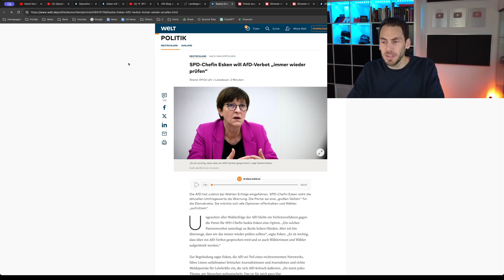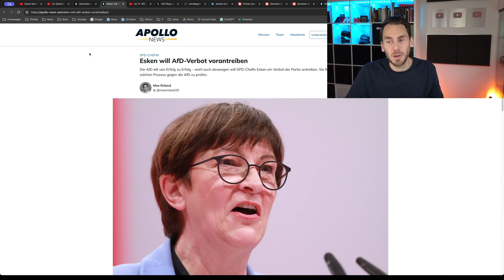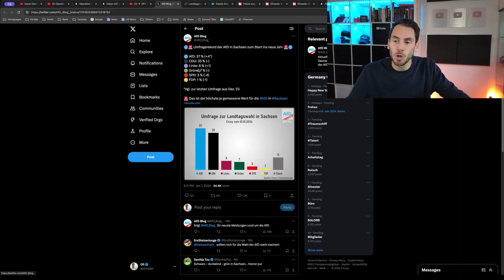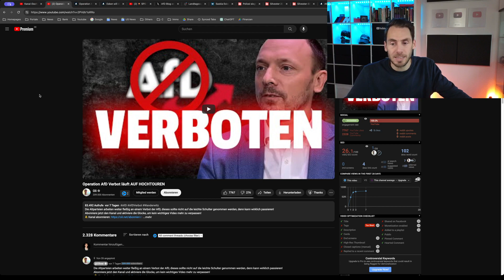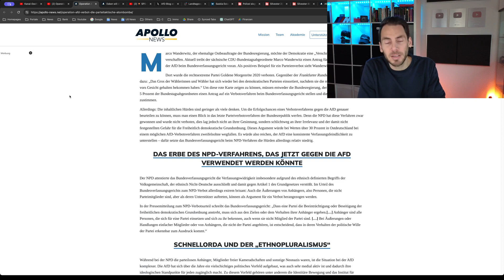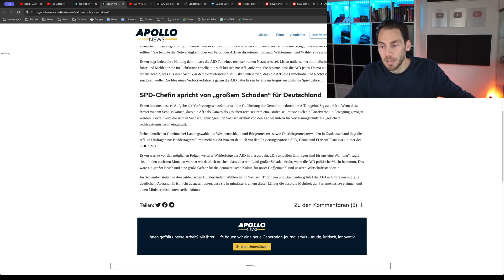Esken： Die AfD muss VERBOTEN werden!